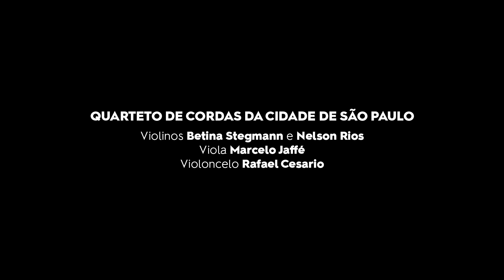Arte Presente - 'Quarteto Nº3', de Claudio Santoro. Ep. 07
Em continuação à comemoração de 85 anos do Quarteto da Cidade, o sétimo episódio traz o segundo trecho do terceiro movimento ("Vivo") do ‘Quarteto Nº 3’, de Claudio Santoro. Em sua programação presencial, o Quarteto também costuma promover concertos com foco na plateia, comentados, performando um amplo repertório – do clássico à vanguarda, para ampliar o contato do público com todas as tendências e escolas de composição.

A campanha faz parte do Municipal Online, nossa nova programação digital para que você possa nos acompanhar de casa durante esse período. Fique em casa, mas fique conosco.

FICHA TÉCNICA

QUARTETO DE CORDAS DA CIDADE DE SÃO PAULO
Violinos Betina Stegmann e Nelson Rios
Viola Marcelo Jaffé
Violoncelo Rafael Cesario

Rafael Cesario

AGRADECIMENTO
Alessandro Santoro

A ficha completa da equipe do Theatro Municipal você encontra em nosso